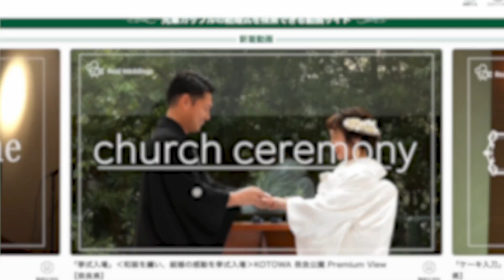【感動 新婦の手紙】誰よりも厳しく、守ってくれるお母さん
式場名での "結婚式" 当日に "完全密着" しました！
幸せそうなお二人の様子をぜひご覧ください✨
結婚式をご検討のカップルの "参考" になれば幸いです。

東京都での結婚式☘️
THINGS Aoyama Organic Garden. dth

・結婚式のシーン別動画を見るなら、

下記の再生リストからは都道府県別・シーン別で式場が検索できます✨

先輩カップル達のリアルな結婚式が見られるメディア、Real Wedddings